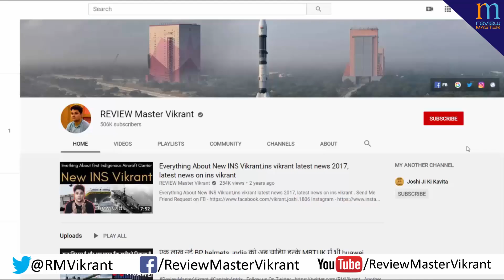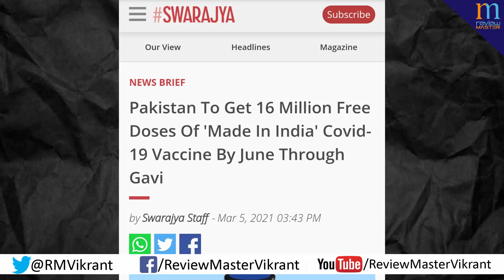अब तो ग्रीस वालों ने भी Jf 17 को blunder बोल दिया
Today's Latest Indian Defence News/Indian defence Updates in Hindi

Send Me Friend Request on FB -

My Novel, Shop On Amazon